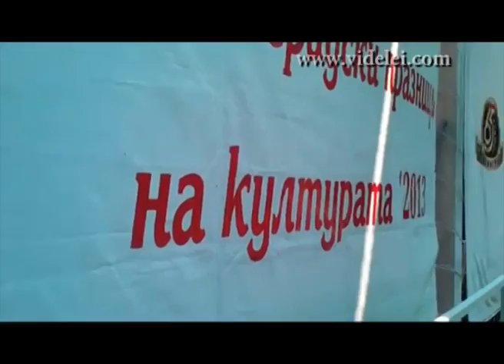2.Красиво, уникално дервишко закриване на Събора-Велинград-5